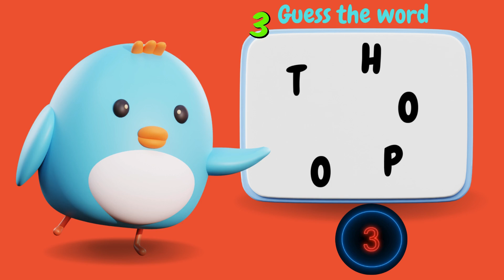Guess the Word by Quiz Queen | Guess the Scrambled Game!!!😯😊💗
Can you guess the words within 10 seconds. quizqueen2732 guesstheword #guessinggame